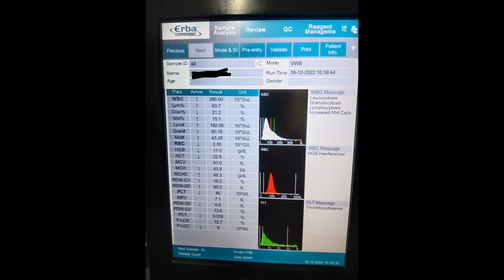Leukemia...Blood picture under the microscope 100x